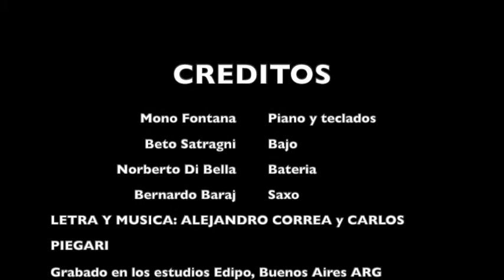Maria Rosa Yorio - En Las Arenas del Circo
"En Las Arenas del Circo" (tambien conocida como "Gaby") es una cancion compuesta por Alejandro Correa y Carlos Piegari que formo parte del primer repertorio de Sui Generis.
Maria Rosa Yorio decidio grabarla por primera vez e incluirla en su album debut "Con Los Ojos Cerrados" editado en 1980 y que nunca fue editado en CD y por primera vez se edita en todas las plataformas de streaming.
Maria Rosa Yorio recupero la propiedad de sus masters y decidio lanzarlo y para ello se remasterizaron las canciones.

En esta grabacion participan: Juan Carlos "Mono" Fontana en piano y teclados, Beto Satragni en bajo, Norberto Di Bella en bateria y Bernardo Baraj en saxo.

Distribuido por FARO LATINO